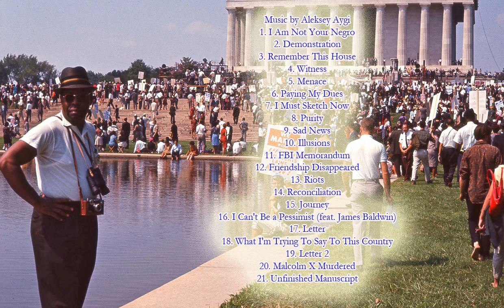I Am Not Your Negro Soundtrack list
Source: I Am Not Your Negro movie
Genres I Am Not Your Negro:  Documentary
Style I Am Not Your Negro: OST
Country I Am Not Your Negro:  France | USA
Released I Am Not Your Negro:  3 February 2017
Director: Raoul Peck
Writer: James Baldwin
I Am Not Your Negro cast:   Samuel L. Jackson, James Baldwin, Dick Cavett, Shumerria Harris

I Am Not Your Negro Song
1. I Am Not Your Negro
2. Demonstration
3. Remember This House
4. Witness
5. Menace
6. Paying My Dues
7. I Must Sketch Now
8. Purity
9. Sad News
10. Illusions
11. FBI Memorandum
12. Friendship Disappeared
13. Riots
14. Reconciliation
15. Journey
16. I Can't Be a Pessimist (feat. James Baldwin)
17. Letter
18. What I'm Trying To Say To This Country
19. Letter 2
20. Malcolm X Murdered
21. Unfinished Manuscript